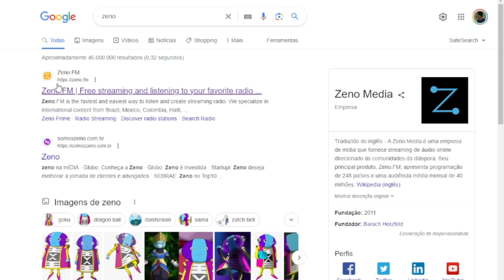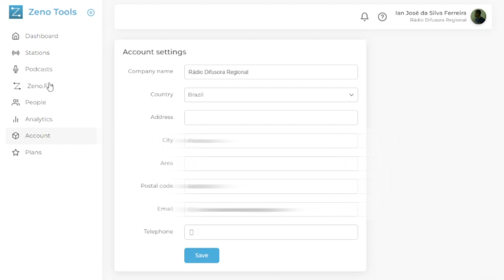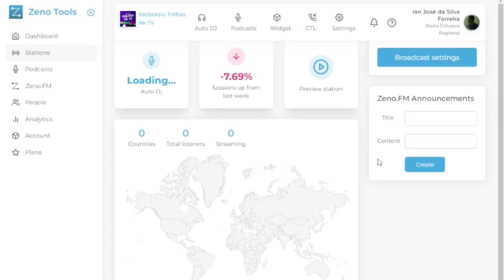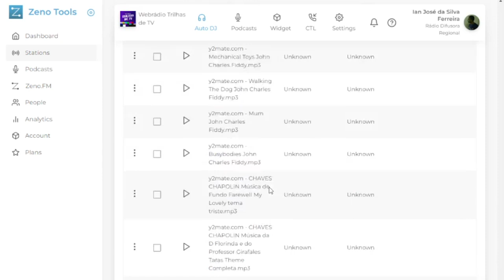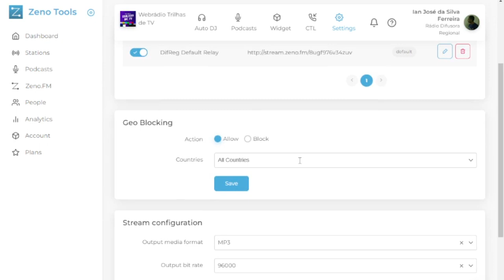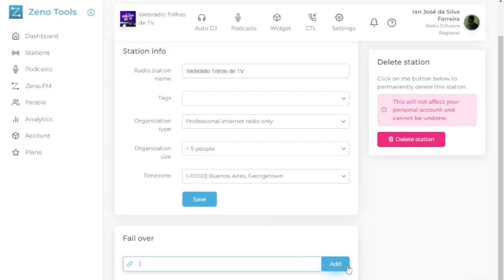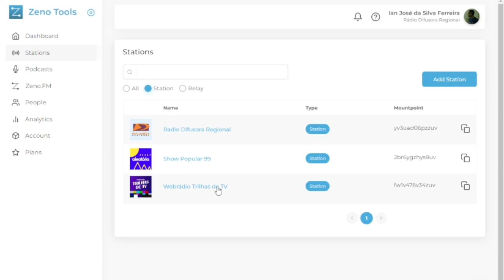Tutorial - Criar conta e novas emissoras na plataforma Zeno Media